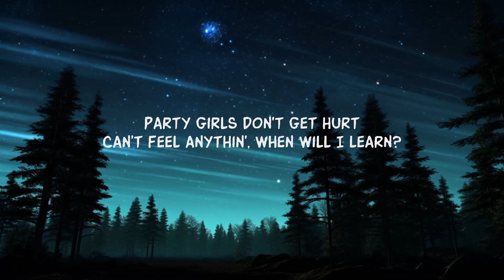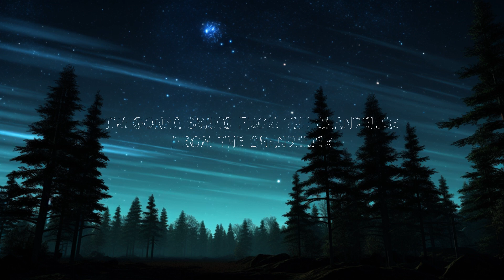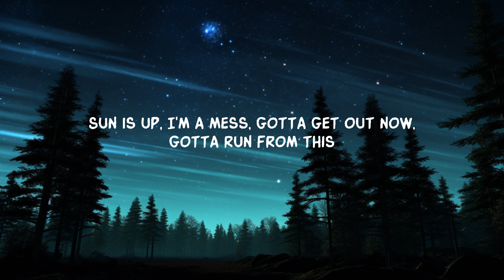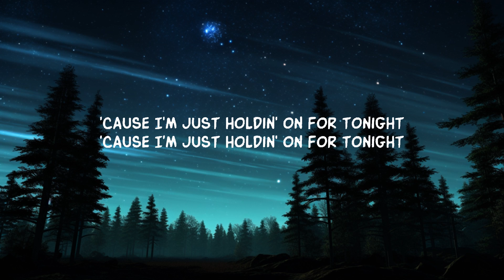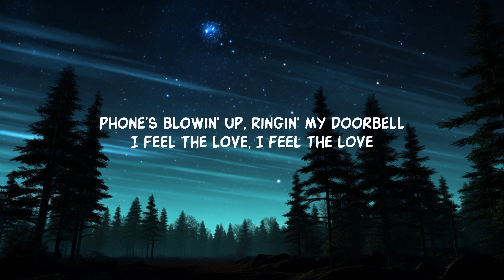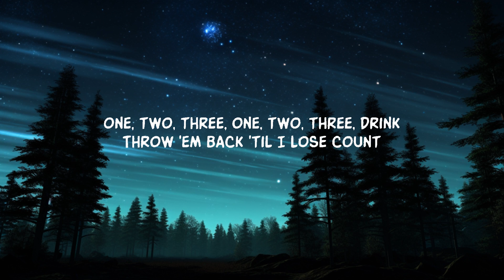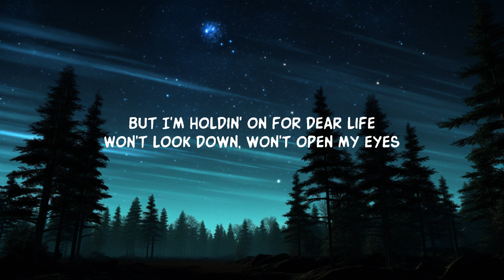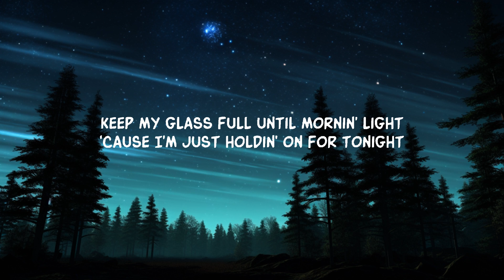Chandelier (Lyrics) | 20 Min PVT Lyrics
Swing from the chandelier’ with Sia’s hit, Chandelier!

Lyrics:

Can't feel anythin', when will I learn?
I feel the love, I feel the love

 But I'm holdin' on for dear life
Won't look down, won't open my eyes
Keep my glass full until mornin' light
'Cause I'm just holdin' on for tonight
Help me, I'm holdin' on for dear life
'Cause I'm just holdin' on for tonight, on for tonight

Here comes the shame, here comes the shame (Ahh)

Lyric video for Chandelier by Sia on Dan Music

Swing from the chandelier with Sia’s Chandelier! One, two, three, drink… uncover the enchanting lyrics and dive into Sia’s best pop hits and captivating music.